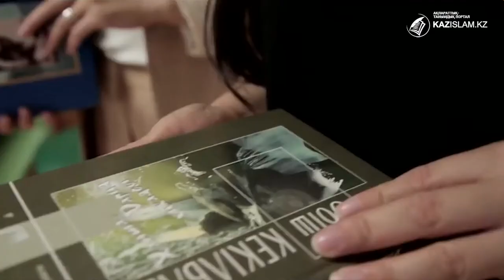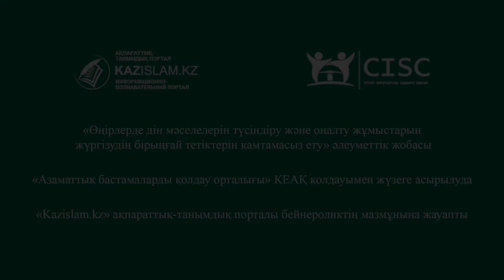Әлем назарындағы - «Жусан»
Мемлекеттің жүзеге асырған «Жусан» гуманитарлық операциясы әлем назарын аудартып, халықаралық сарапшылардың оң бағасын алуда. Білікті мамандар тарапынан теологиялық, психологиялық және қоғамға бейімдеу жұмыстары жерлестеріміз елге жеткізілген сәттен бастап  қарқынды жүргізіліп келеді.

Жалпы, бүгінде оңалту іс-шаралары нәтижесінде елге оралған азаматшалырымыздың 95% радикалды көзқарастарынан бас тартқан.